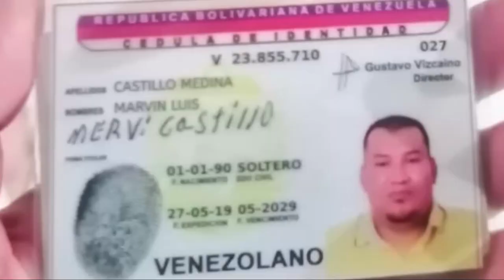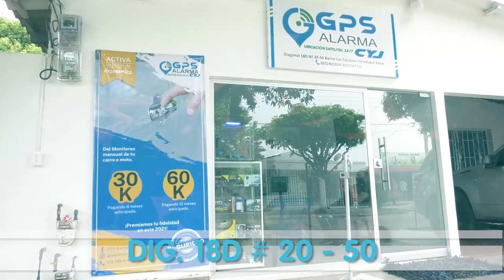CAPTURAN A 1 MUJER Y A 3 HOMBRES IMPLICADOS EN ASESINATO DE VENEZOLANO